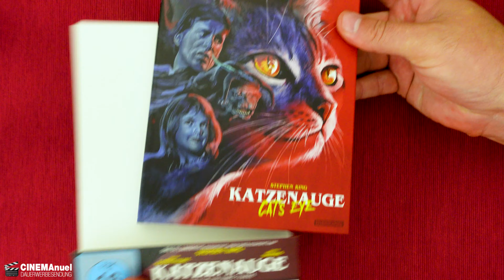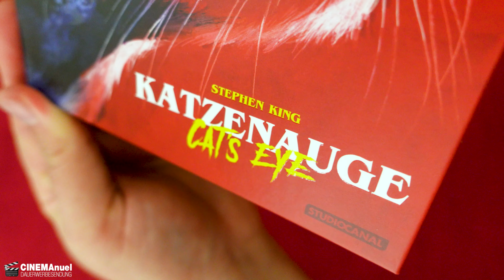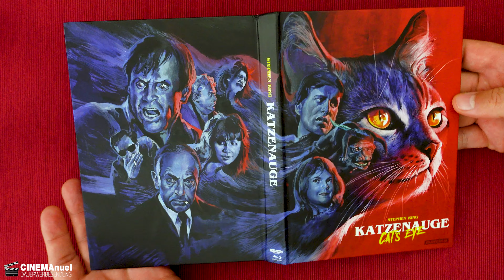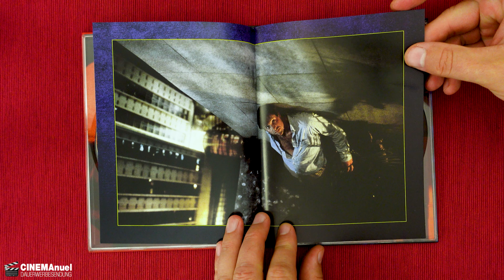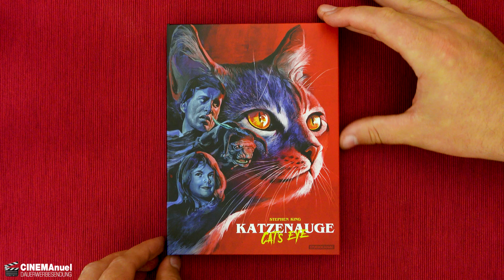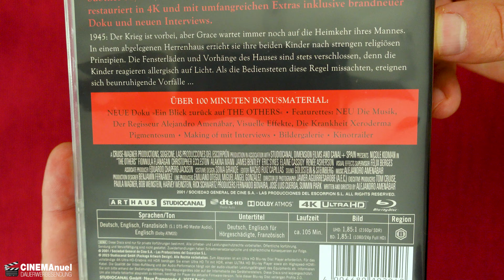KATZENAUGE (Cat´s Eye) Mediabook & THE OTHERS von Studiocanal/Arthaus (4K)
Stephen King’s KATZENAUGE (Cat´s Eye) wurde zuletzt in einem 4K Ultra HD + Blu-ray Mediabook von Studiocanal mit einem Artwork von Timo Würz und einem Booklettext von Tobias Hohmann veröffentlicht.
Ausserdem wurde THE OTHERS aus dem Jahre 2001 mit Nicole Kidman von Studiocanal in 4K restauriert und in einer Keep Case Variante veröffentlich.
Was die beiden Editionen und Veröffentlichungen alles zu bieten haben. Das gucken wir uns heute einmal genauer an.
Viel Spaß!

▬ VIDEO EQUIPMENT ▬▬▬▬▬▬▬▬▬▬▬▬

⭐️Objektiv: Canon EF-M 22mm F2
⭐️Kamera 2: Sony Vlog-Kamera ZV-1
⭐️Kamera 3:DJI Pocket 2
⭐️Drohne: DJI Mavic Mini
⭐️Mikrofon: Rode smartLav+
⭐️Zoom H2N Handy Recorder
⭐️K&F Concept 170cm Kamerastativ

Vielen DANK!

▬ Social Media ▬▬▬▬▬▬▬▬▬▬▬▬▬▬▬